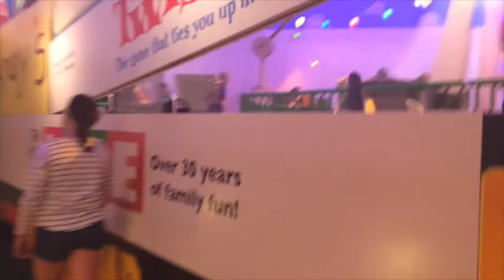Disney Vlog!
I hope you guys enjoyed watching what I did in Disney!